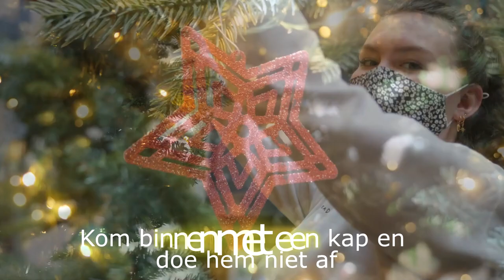Amadeus Kersthit | Amadeus Lyceum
Leuk dat je hebt gekeken naar een video van het Amadeus Lyceum.

Op het Amadeus Lyceum bereiden we jou voor op de dag van morgen. De wereld verandert ongelooflijk snel.

Met al die veranderingen moet je goed om kunnen gaan, nu en later. En dát leer je op het Amadeus Lyceum. We zijn een cultuurprofielschool.
Ons doel: dat jij de wereld van nu vol bezinning in kunt gaan. Klaar voor de wereld: helemaal toekomstproof!